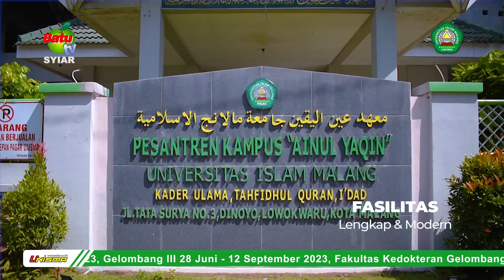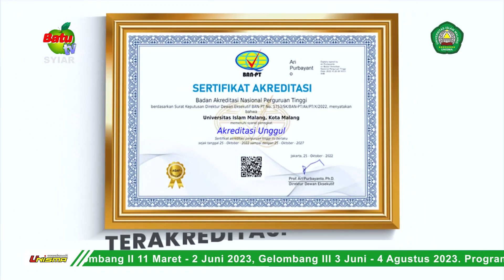KALAM RAMADHAN UNISMA EPS 22